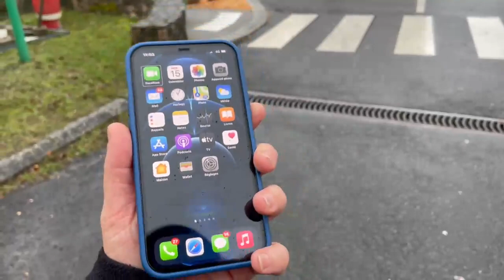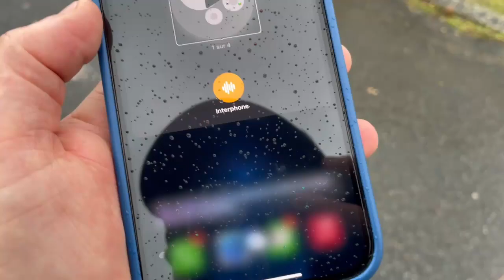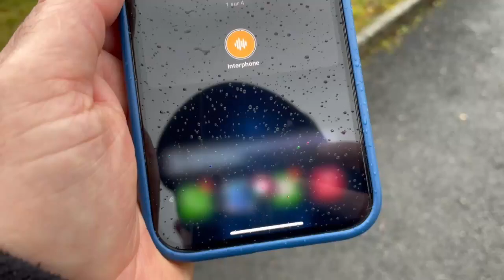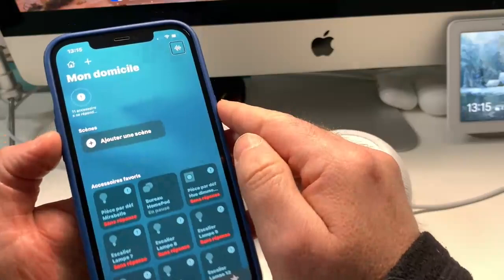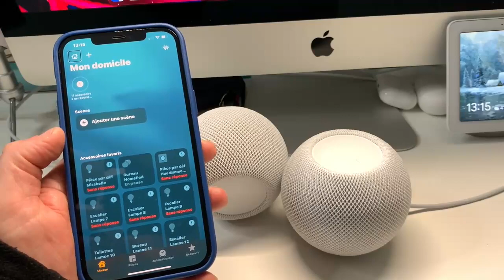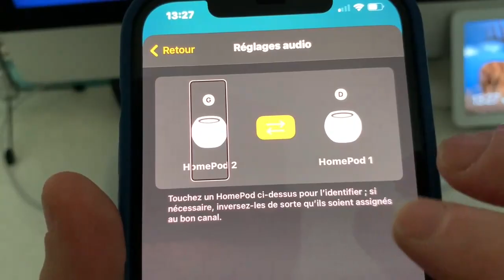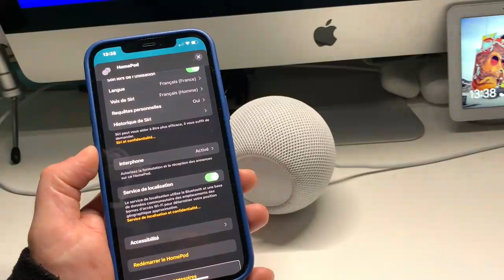iOS 14.4 HomePod intercom : Comment utiliser le mode interphone !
iOS 14.4 intercom le nouveau de communication entre vos enceintes connecter et votre iPhone. Le mode Intercom vous permet d'envoyer des messages entre vous grâce a votre iPhone et vous HomePod un moyen simple de communiquer et gratuit.
Surtout n'hésitez pas à me dire dans la section commentaire ce que vous désirez voir et entendre sur la chaîne et n'oubliez pas de vous abonner pour continuer à nous encourager